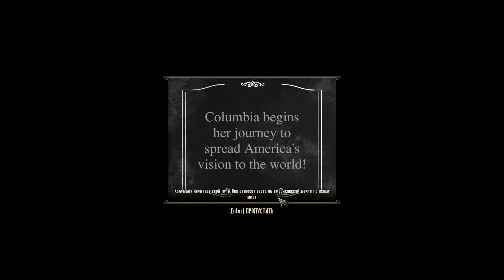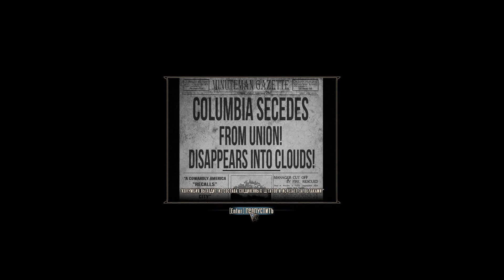BioShock Infinite #3 (прохождение): Поцелуй дьявола